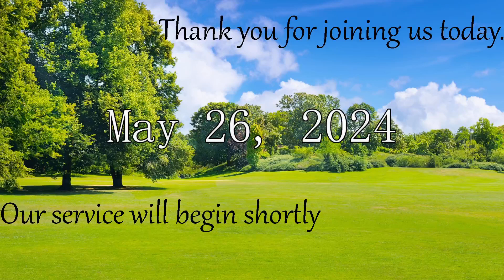May 26, 2024 Class